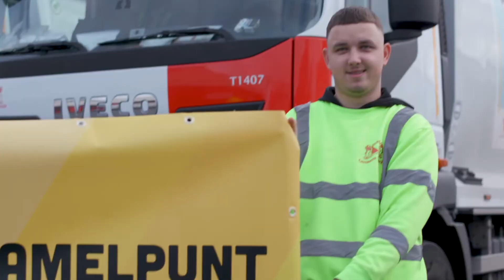Kerstbomen inzamelen | SCHOON UTRECHT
Oh denneboom, oh denneboom, wat waren je takken wonderschoon.
Kerst 2021 ✅
Bewijs je boom een laatste eer: breng hem zelf naar een inleverpunt, of laat 'm ophalen door Khalid, Kelvin en Wesley.

Van 3 tot en met 30 januari 2022 kunt u de kerstboom zelf naar één van de kerstboom-inzamelpunten brengen. U kunt de kerstboom op inzameldagen ook aan huis laten ophalen. We verwerken de kerstbomen tot compost.

Wil je weten wanneer Khalid, Kelvin en Wesley bij jou in de buurt zijn? Check dan